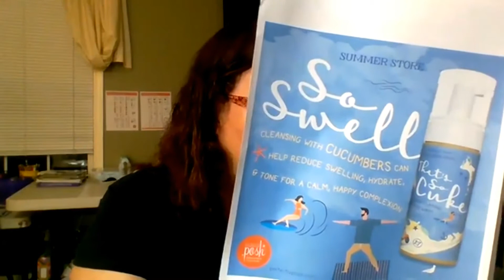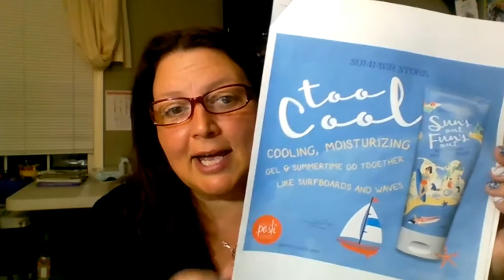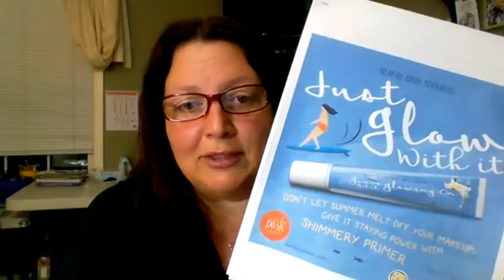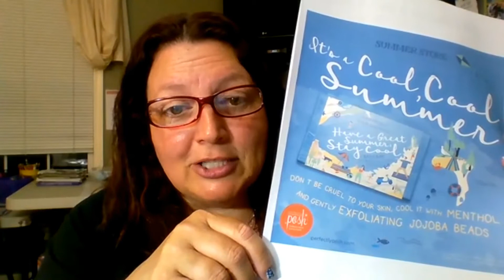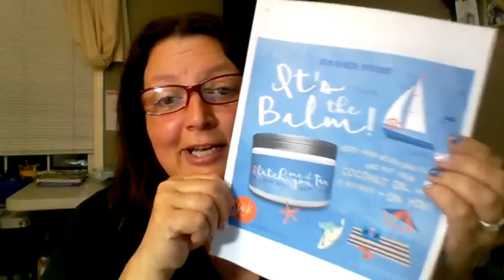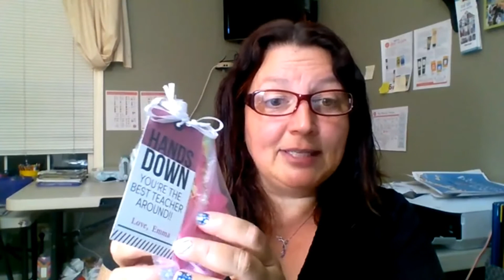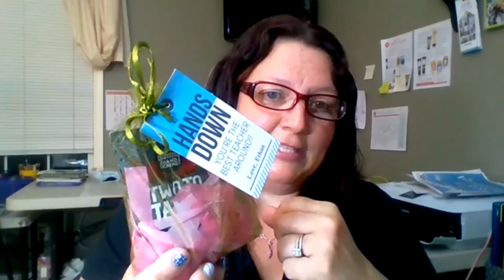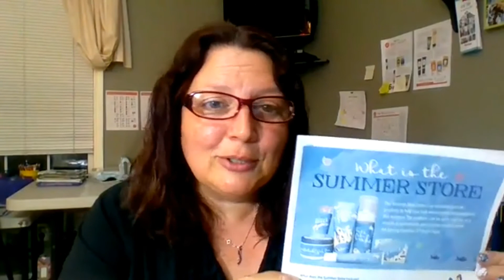Perfectly POSH - The Summer Store (2017)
What is the Summer Store you ask???  Watch the video for information on how you can get these amazing products for your Summer skin.